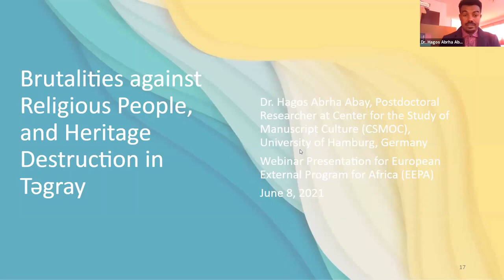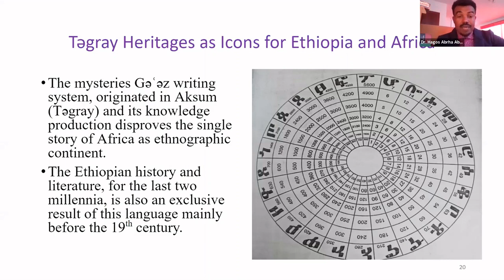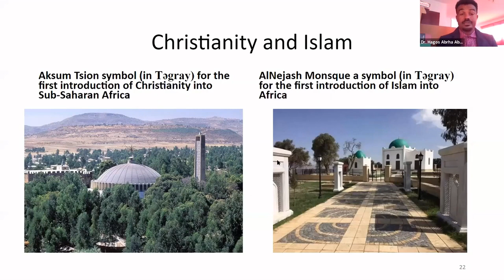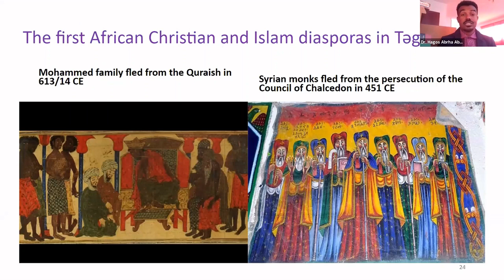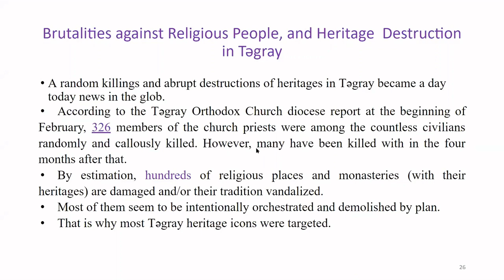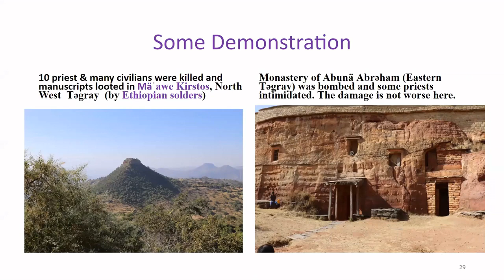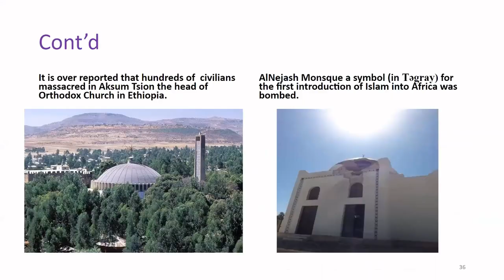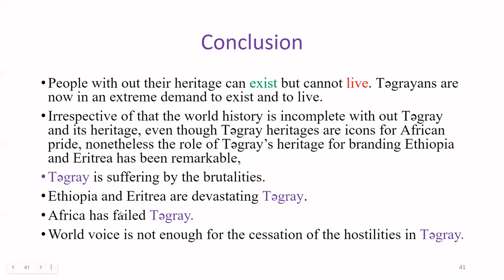Ethiopia and Eritrea are destroying Tigray - Hagos Abrha Abay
Dr. Hagos Abrha Abay is a Researcher of Philology and Ge'ez Manuscript Culture. He shared a historical perspective on the Tigray crises orchestrated by Ethiopian and Eritrean Soldiers at the Webinar on "Brutalities Against Religious Leaders, Holy Places and Heritage in Tigray" on 8th June 2021.

The webinar is part of the Webinar Series, themed "Voices From Tigray" organized by the Europe External Programme With Africa.

"Most of the ethnic cleansing and heritage destruction are orchestrated by the Eritrean and Amhara Christian elites", Dr. Hagos Abrha Abay.